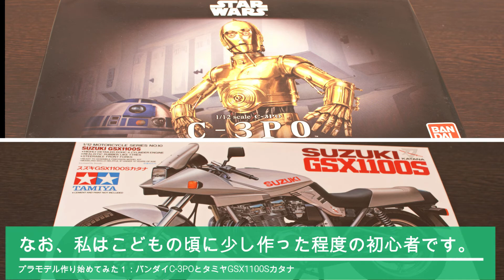プラモデル作り始めてみた１：バンダイ1/12 C-3POとタミヤ1/12スズキGSX1100Sカタナ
バンダイC-3POは、接着剤と塗装無しで、切り出しとはめ込みの組み立てが三日で完了しました。
タミヤGSX1100Sカタナは、大部分の部品を塗装し、接着剤での接着が必要で、慣れないこともあり、約1か月掛かりました。
2者の工程は対照的ですが、どちらも楽しくできました。